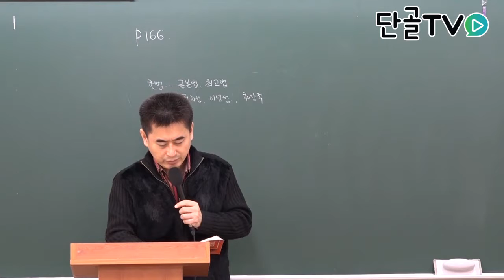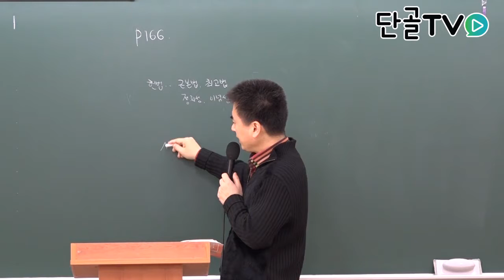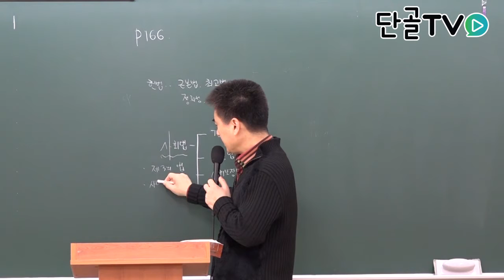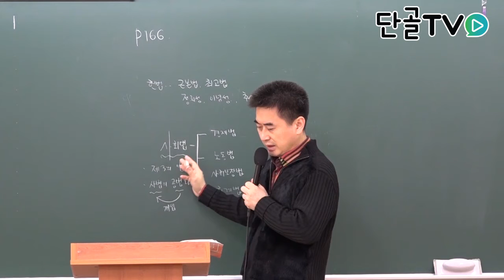운전직공무원_사회_우리나라 헌법의 성격과 특징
사회_우리나라 헌법의 성격과 특징